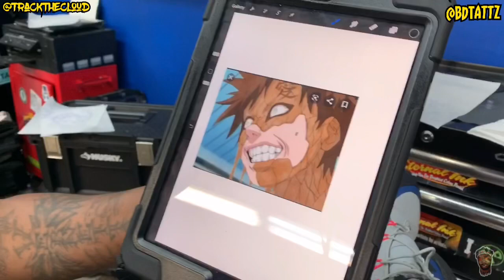GOT MY FIRST HAND TATTOO!! *GAARA FROM NARUTO*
Follow @bdtattz on Instagram
FOLLOW Track The Cloud 🦊: